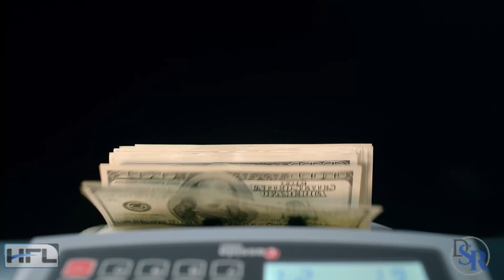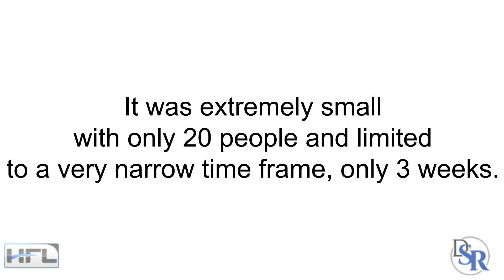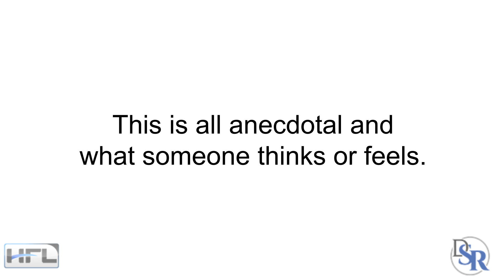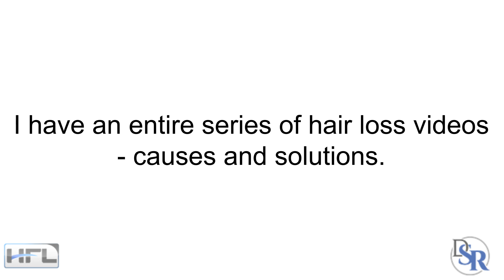👉 Creatine & Hair Loss - Real Scientific TRUTH!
I remember the first time I found out about creatine. It was super expensive, like 4 oz was $100 or $120 and you know what, I HAD to have it. It was the early 90’s, I didn’t have much money, I gave it a try and well, it never worked like it claimed it would - at least, not for me.

However, there are numerous studies1 linking creating to increased strength, muscle and athletic performance, as well as improved recovery post-workout.

And the good news is that creatine is one of the most studied sports supplements in history and has a safe track record - IF you use the correct dose and the right type. Which, I’ll tell you about in a minute.
Creatine & Hair Loss
However, today’s topic is about creatine and hair loss, which is what a few of my viewers have asked about.

Is there any proof either scientifically, with clinical studies - or empirically, with real life feedback.
Scientific Evidence
There’s only ONE study in 2009, connecting creatine to hair loss.2 It consisted of only 20 rugby players who took 25 grams of creatine daily for 3 weeks.

The researchers found that creatine may increase the conversion of testosterone to dihydrotestosterone (DHT). DHT is believed to be ONE of the hormones behind male pattern baldness in men genetically predisposed to hair loss.

And I’ll give you a link to another very important video about the REAL cause of hair loss, at the end of this one because DHT is NOT the primary hormone.

However, the study did NOT prove that creatine can actually cause hair loss. Not only did the research not mention hair loss, it was extremely small with only 20 people and limited to a very narrow time frame, only 3 weeks.

Lastly, the increase in DHT was not large and was still within the normal range.

BOTTOM LINE: No, taking creatine will not cause hair loss! Genetics aside, hair loss is a hormonal and inflammatory cause. As stated earlier, I’ll give you the link to an important video about hair loss and everything you need to know about it.
Anecdotal Evidence
If you do a search online, you will see a few guys saying that they noticed hair loss when they started taking creatine. However, this is all anecdotal and what someone thinks or feels. It’s not scientific in any way, shape or form.

And these same guys have stated that when the stopped taking creatine, their hair loss stopped and the hair grew back.

BOTTOM LINE: IF you are concerned about hair loss, then my suggestion is don’t do anything that could potentially turn ON or accelerate the process and thus, just do NOT take creatine or take a lower dose - 3-5 grams daily. No loading and make sure you cycle it. Then, see how you respond.

Thanks
DrSamRobbins